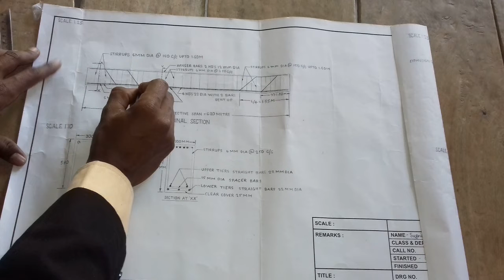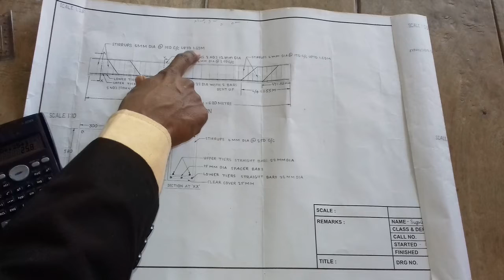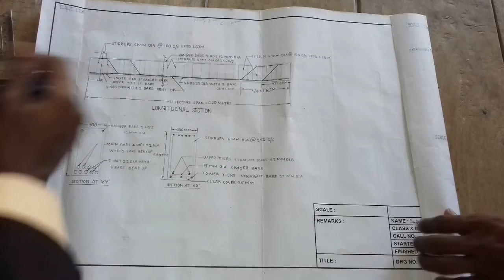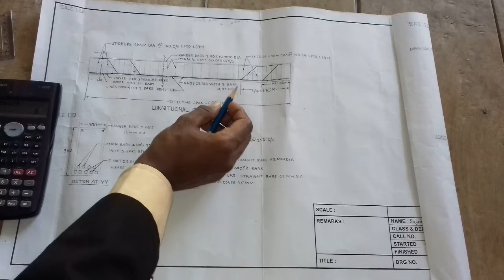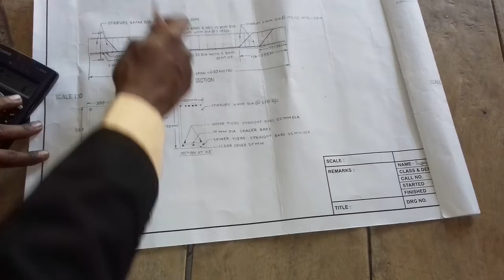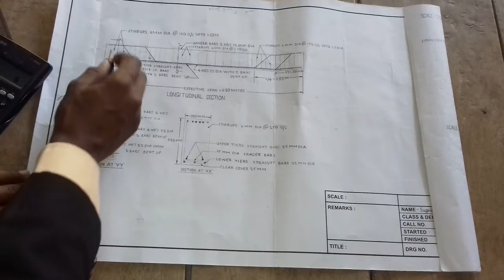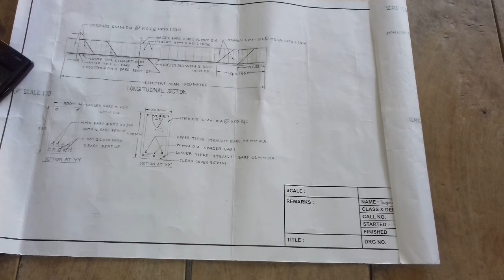Singly reinforced beam part -3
Singly reinforced beam part-2